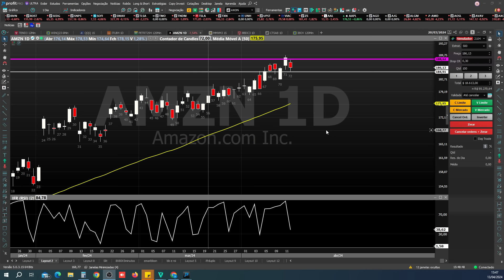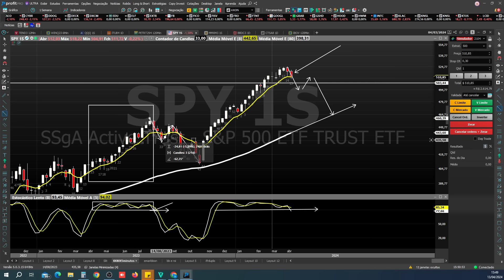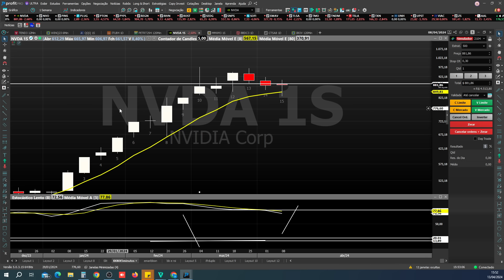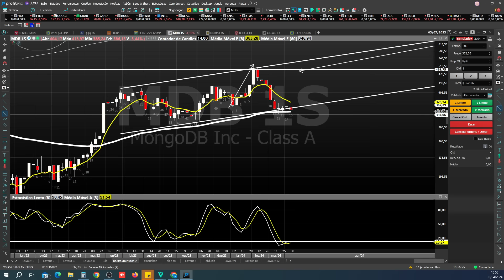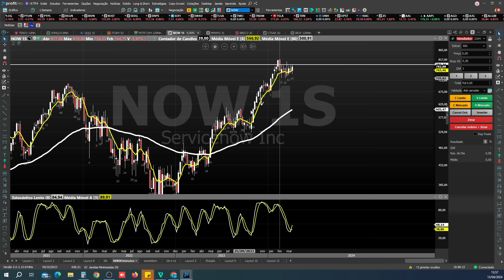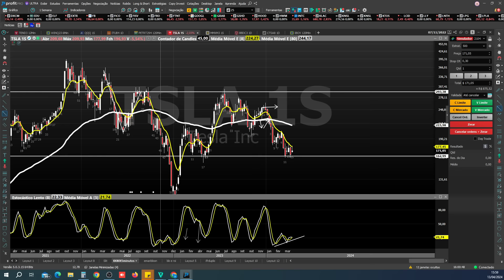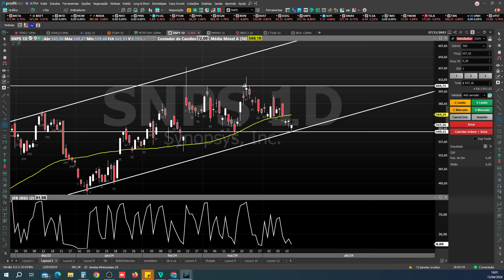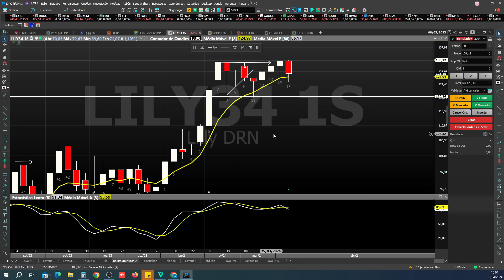Sinais de ENTRADA no Mercado Americano: CRASH ou FUNDO?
Explore as dinâmicas do mercado americano neste vídeo detalhado, onde avaliamos se estamos à beira de um crash ou encontrando o fundo para uma possível recuperação. Analisamos indicadores chave, tendências de ativos como NVIDIA, Apple e Microsoft, e discutimos estratégias eficazes para identificar pontos de entrada lucrativos. Seja você um investidor experiente ou novo no campo, este vídeo oferece insights valiosos para navegar pelas complexidades do S&P 500 e outros índices.